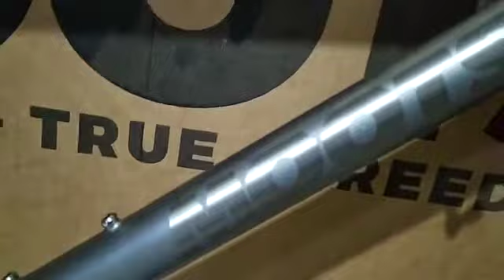Frameset Road Bike Moost Vamoost RSL Brake Internal Titanium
-Produk 2020\2021
-Size ; 50
-Handmade ; USA
-Decal Laser Polish ( Bukan Stiker)
-Frame ,Fork,Headset Chris King,As TA,Seatclam
-Support Sram AXS,Shimano D12,Campagnolo EPS
-Internal Kabel Brake
-Dudukan Disch BRAKE Model Flatmount
-Belakang 142 x 12 mm
-Depan  100 x 12mm
-Bergaransi Resmi MOOTS ( USA )
-Lengkap Dengan Kardus Original MOOTS